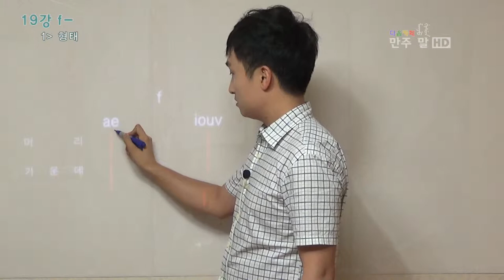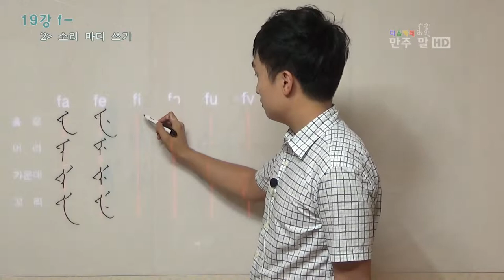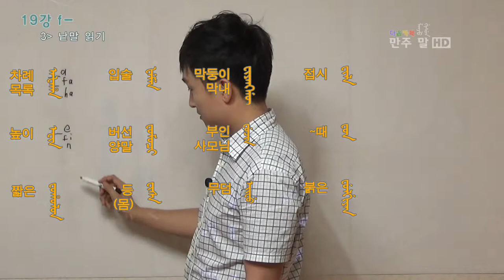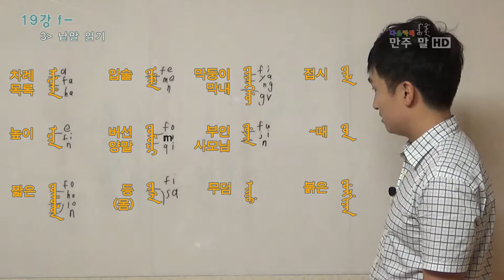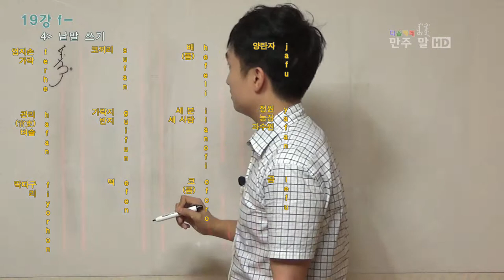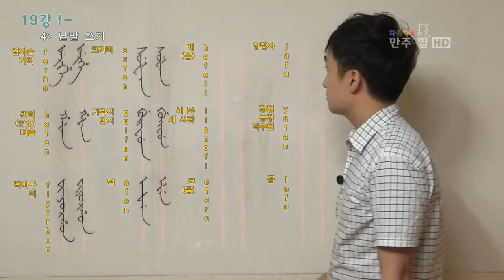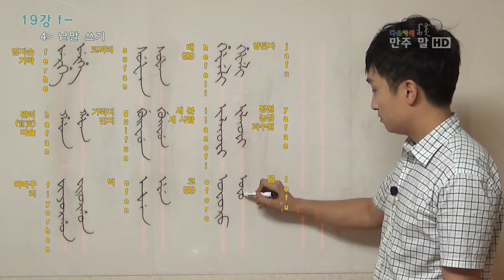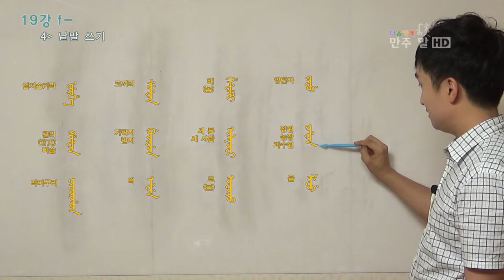만주 글 첫 걸음 19 f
자음 f-의 형태, 소리 마디 쓰기, 낱말 읽기, 낱말 쓰기